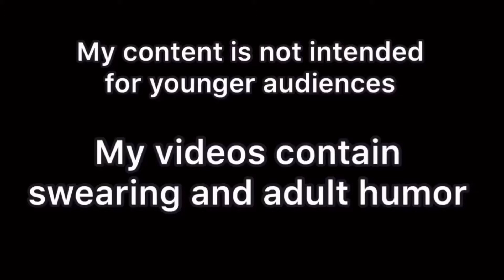Meet my villagers || Episode 1 || Animal Crossing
Follow me on:
Vlog channel: Bluekittencosplayvlogs

Beau: lazy
Snake: Jock
Hamlet: Jock
Raymond: smug
Zell: smug
Sherb: Lazy
Dom: Jock
Wendy: Peppy
Reneigh: sisterly
Elmer: Lazy